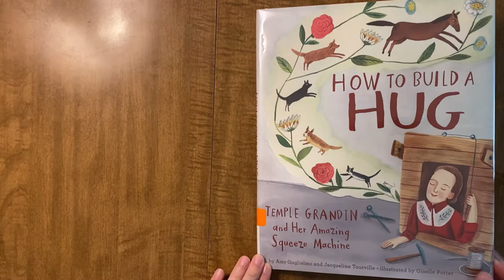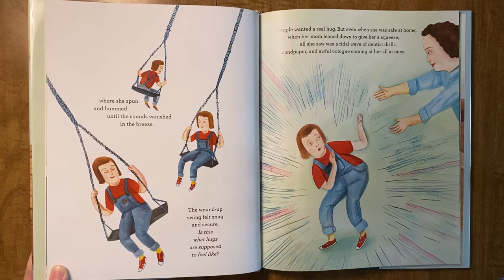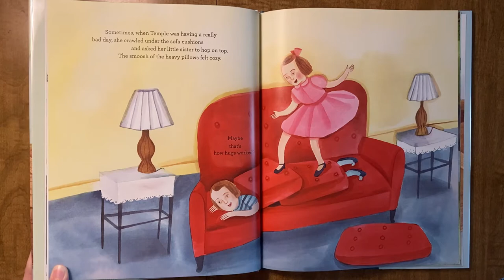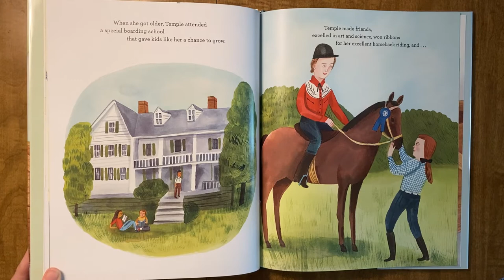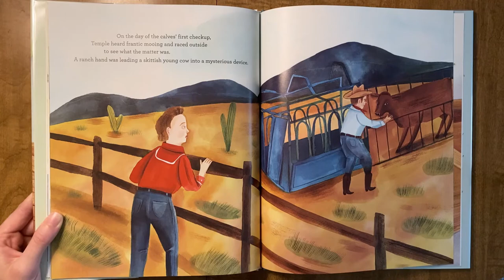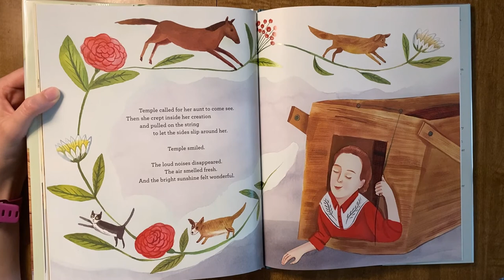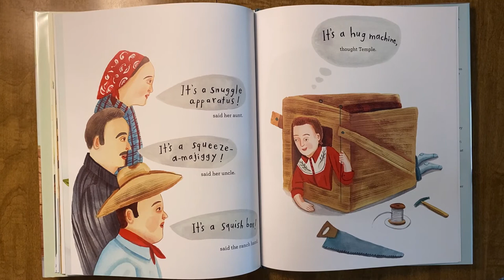How to Build a Hug : Kids Books Read Aloud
How to Build a Hug
Grandparents
Autism, Autism awareness, spectrum